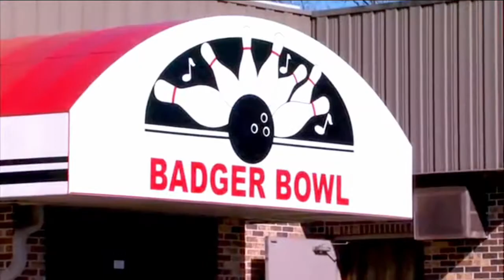Celebrating Tecmo Bowl XII tournament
Gamers unite for the annual Tecmo Super Bowl Championship in Madison, Wisconsin on Saturday.